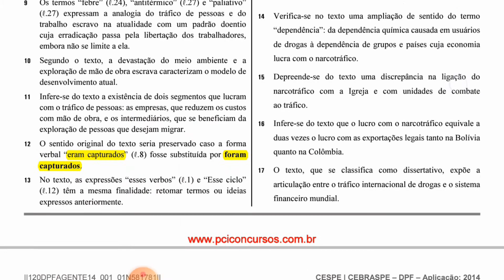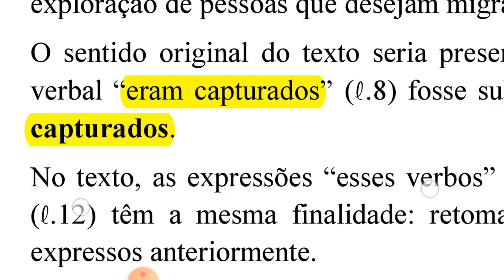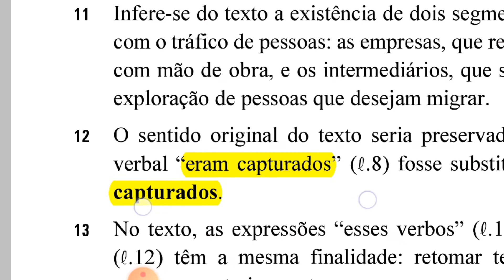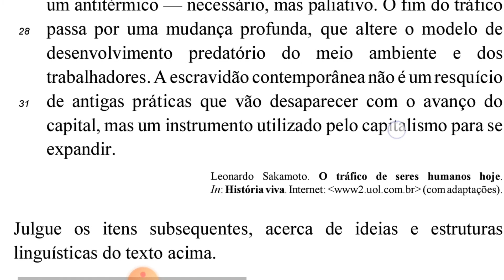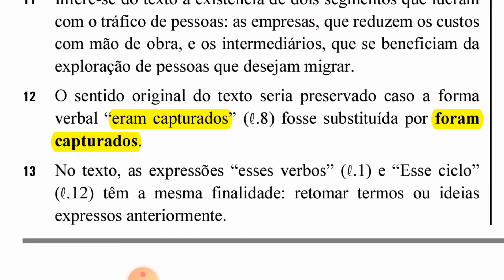PF - QUESTÃO - pretérito perfeito e imperfeito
QUESTÃO da prova de agente da Polícia Federal de 2014 sobre verbo,  pretérito perfeito e pretérito imperfeito.